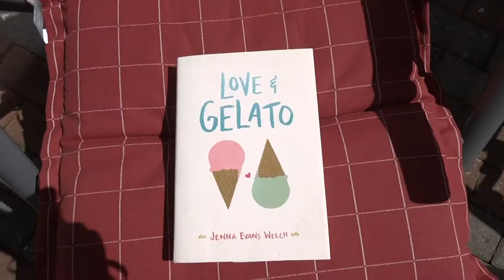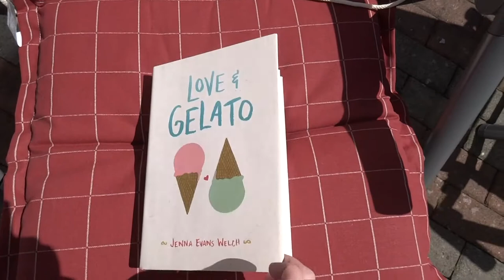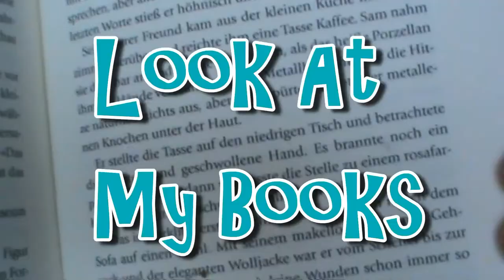[Reading Diary] LOVE & GELATO by Jenna Evans Welch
Hi Guys!

First time I did a reading diary but it was really fun :)
Hope you enjoy the video as much as I did making it^^

Links:

The Book:

My Review: